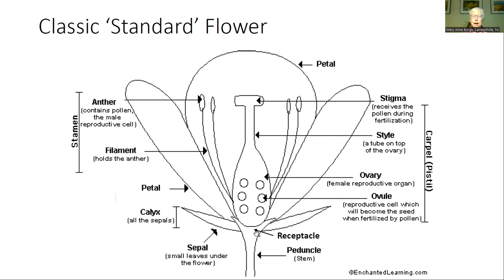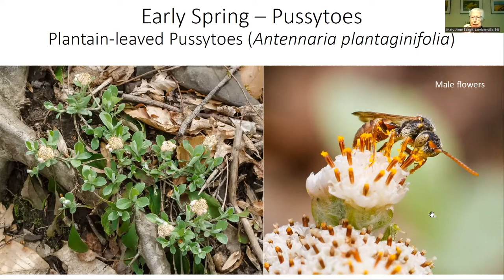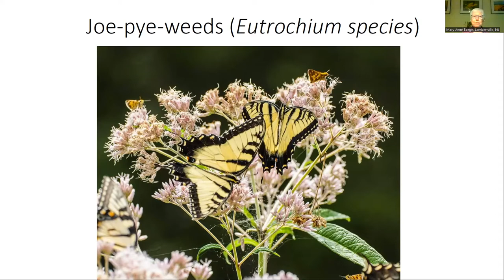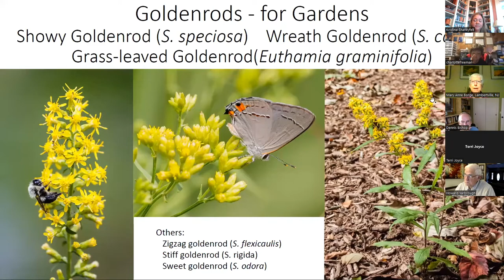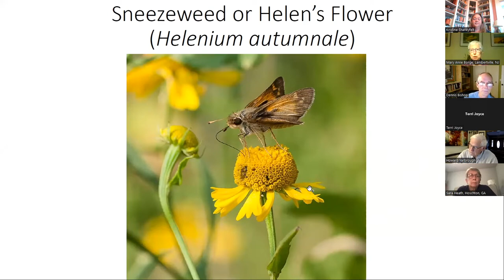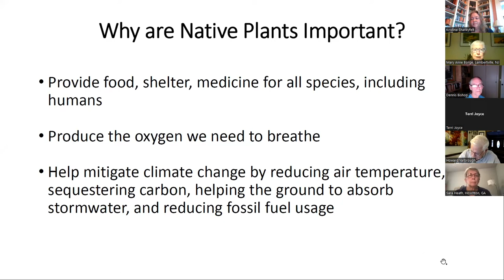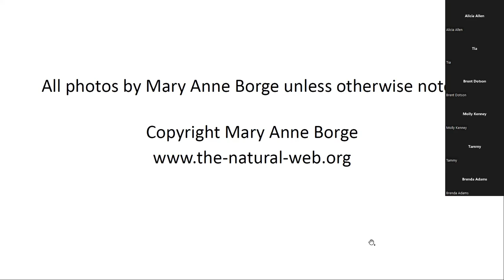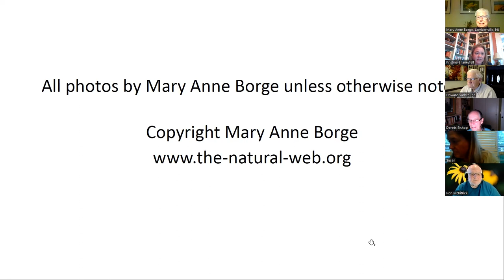All About Asters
Learn everything you ever wanted to know about the many beautiful plants in the aster family from Mary Ann Borge.